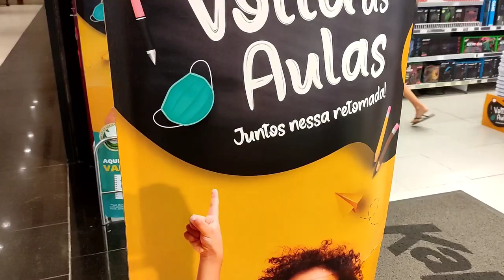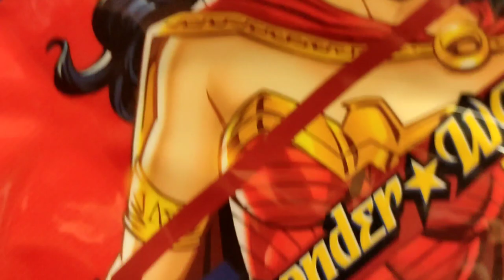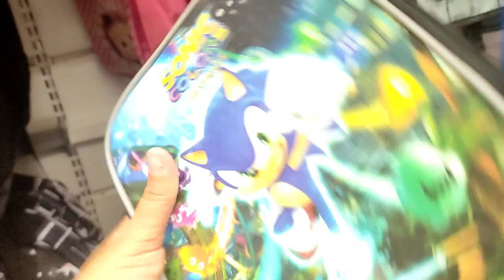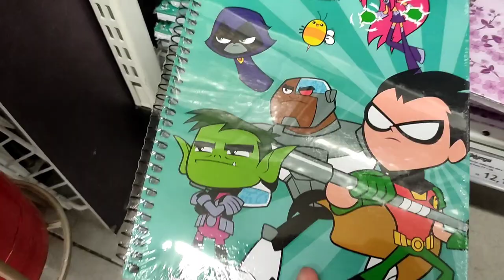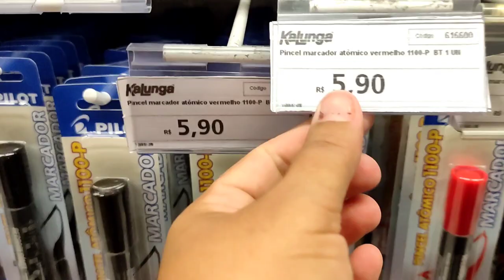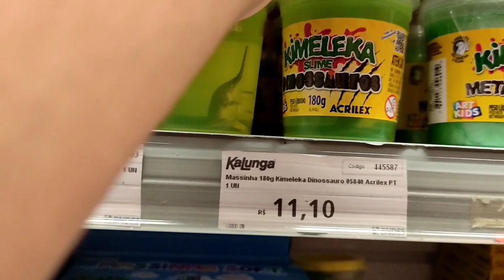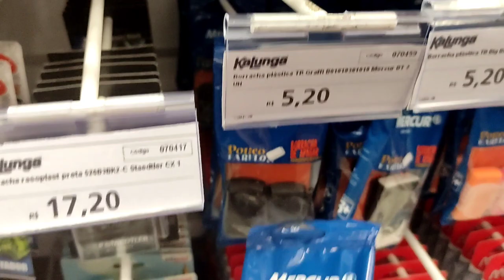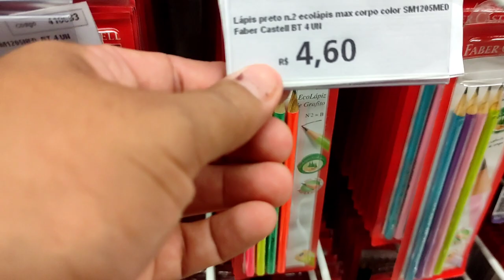achadinhos /volta as aulas /tour /preços /loja kalunga /americas shopping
achadinhos preços tour materialescolar loja kalunga voltaàsaulas .lojakalunga shopping compras maedemenina maedemenino materialescolar ...ola meus amores hoje eu fui nessa loja dar uma olhada nos valores dos materiais escolares e filmei tudinho pra vocês .o video esta muito legal ☺️mostrei os preços de tudo vale muito a pena voces assistirem até o final e deixar um like pra mim e se inscreverem aqui no canal 🥰ah e não esqueçam de apertar o sininho de notificação pra serem sempre lembrados e avisado de video novo no canal 🥰😘e fiquem com Deus